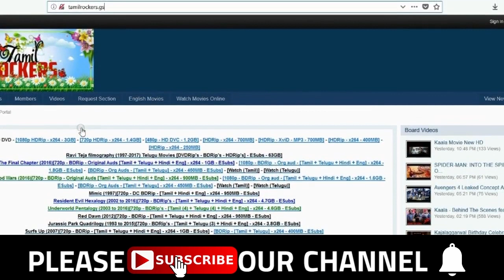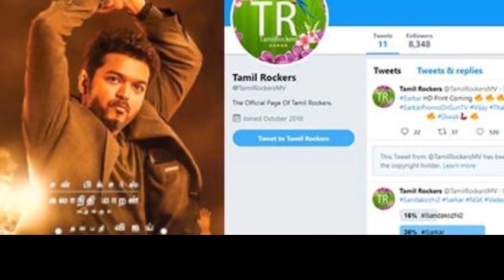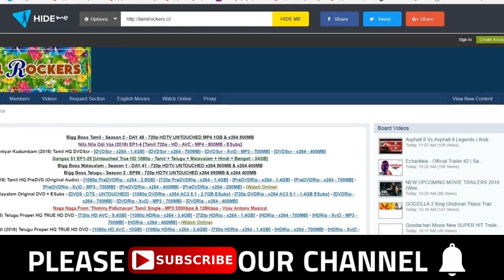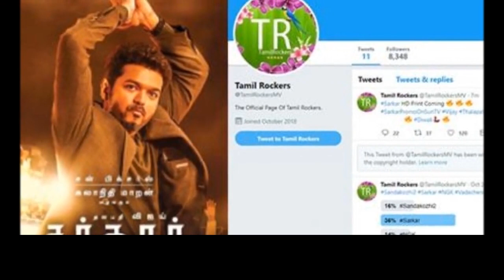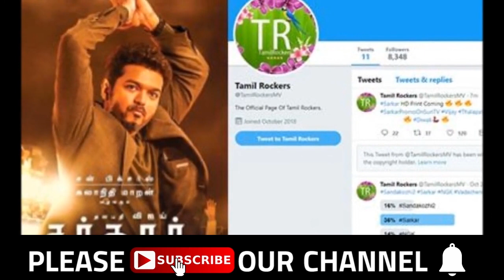പേരന്‍പിനെ ചോര്‍ത്തി തമിഴ് റോക്കേഴ്‌സ്....